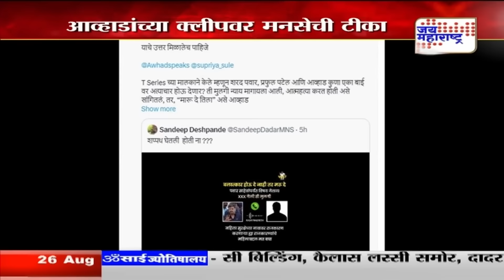MNS VS Jitendra Awhad | जितेंद्र आव्हाडांची क्लीप व्हायरल | Marathi News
जितेंद्र आव्हाडांची क्लीप व्हायरल
आव्हाडांच्या क्लीपवर मनसेची टीका